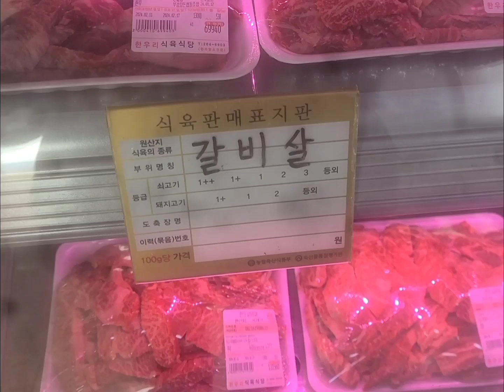빚을 정산하는 방법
울산 두서에 사는 사람들 💕